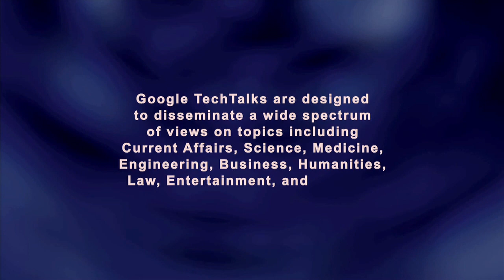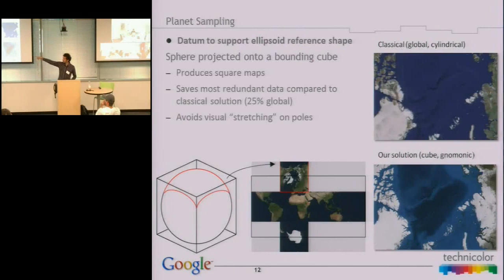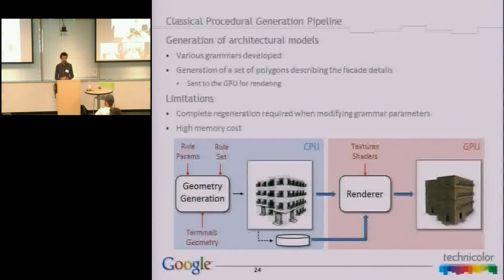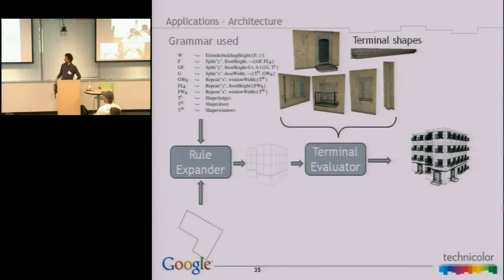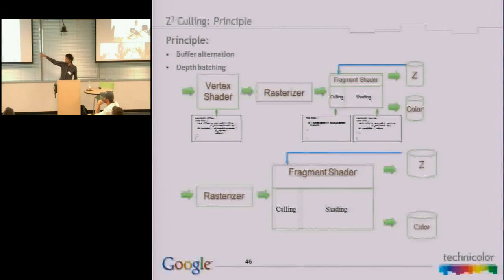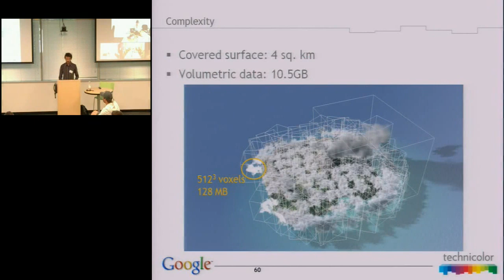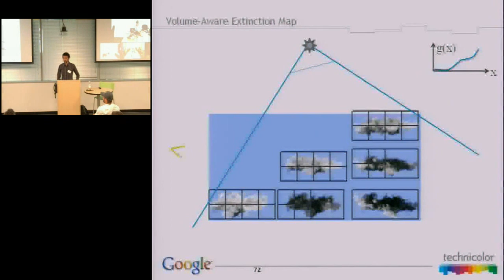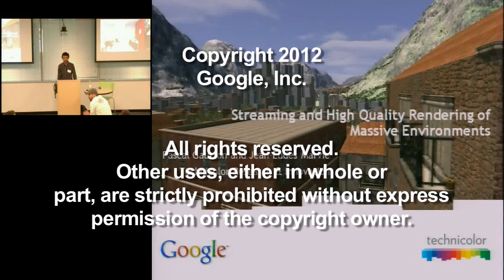Streaming and High Quality Rendering of Massive Environments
Presented by Pascal Gautron  & Jean-Eudes Marvie.

ABSTRACT

This talk will describe the research and development work performed at Technicolor covering several aspects of the modeling and rendering of massive, highly detailed virtual worlds. In particular, we will describe our solutions for adaptive streaming and rendering of planet-sized terrains. In addition to the terrain geometry, we also consider the finer details found at ground level, such as virtual cities. Our solutions for visibility streaming allow for adaptive fetching of city elements based on the current location of the viewer and potential occlusions. As the complexity of buildings quickly rises to prohibitive levels both in terms of transfer time and memory requirements, we introduce a method for on-the-fly procedural generation of entire cities. Using only the construction rules of the buildings and façade elements, the geometry of entire building families is generated and rendered without any explicit geometry storage.

While the geometry of terrains and objects is a key component of realistic virtual worlds, the atmospheric effects also play an important role towards immersion and realism. We will describe our approach for adaptive streaming and rendering of highly detailed translucent objects such as clouds and smoke. However, such objects usually represent vast amounts of data which cannot be fetched or rendered interactively. Our approach combines a multiresolution representation to a novel algorithm for the simulation of light scattering, providing interactive high quality navigation in massive volumetric datasets.

Speaker Info:

Pascal Gautron & Jean-Eudes Marvie

Pascal Gautron received his PhD from the University of Rennes, France for his work on interactive global illumination. He is now a senior scientist at Technicolor Research & Innovation. His major fields of interest are global illumination, rendering of participating media and interactive navigation in large environments. He also contributes to high quality rendering and real-time previsualization of post-production assets for the Moving Picture Company.

Jean-Eudes Marvie is a Senior Scientist at Technicolor Research & Innovation. He received a MSc degree from the University of Rennes 1 and a MEng degree from the National Institute of Applied Sciences in 2001. He was awarded a PhD prepared at INRIA in the field of computer graphics in 2004. His research interests are: real time rendering, large models visualization and generation, procedural modeling and rendering, distributed applications dedicated to interactive visualization, rendering on large displays and virtual reality. He is currently leading a team of 10 researchers, applying these techniques to the field of interactive pre-visualization for cinema production at Moving Picture Company and also to interactive applications on set top boxes at Technicolor Digital Delivery Group. He previously applied some of these techniques for real-time visual effects on live broadcast systems for Grass Valley.